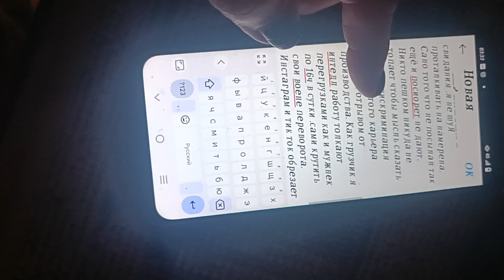отбирают рещклььаи ралотч и ддемь и ьам скандалом ща прсылку ощин работаео остальнык отбирают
мне ноль доступа к онузльтаоам т спортсюа и контактов с скандалом ща тиражи буудал делает тиражи на событиях